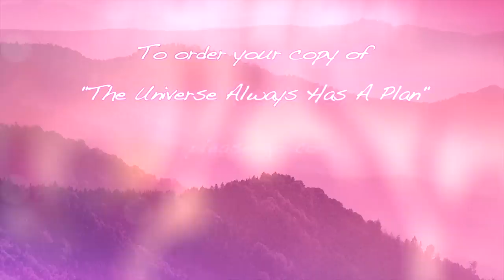What It Means To Become Conscious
Learn more about my new membership program, All for Love: All Access—a heart-centered online community and spiritual hub that brings together more than a decade of my recorded offerings, all of our online live events, and a brand new social platform of our own to help foster meaningful interaction and connection within our beautiful community. Join now to receive a lifetime Early Member Discount.

Filmed in Encinitas, CA in 2019, join Matt Kahn to explore what it means to become conscious from a heart-centered perspective.

As a gift of energetic support, and so you can experience the power of these calls firsthand, please enjoy this March 18, 2020 Total Integration session:

More About Matt:

Matt Kahn is the author of the best-selling books "Whatever Arises, Love That", "Everything Is Here To Help You", and "The Universe Always Has a Plan". He is a highly attuned empathic healer who has become a YouTube sensation with his profoundly healing, and often humorous videos. With over 17 million YouTube channel views, people from all corners of the globe are finding the support they seek to feel more loved, awakened, and opened to the greatest possibilities in life through the invitation to join the “Love Revolution That Begins with You.”